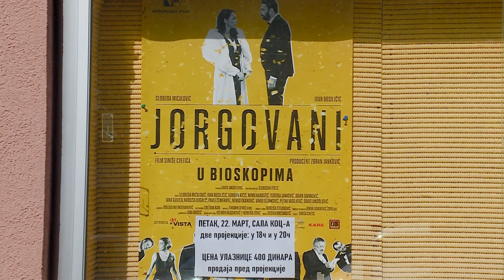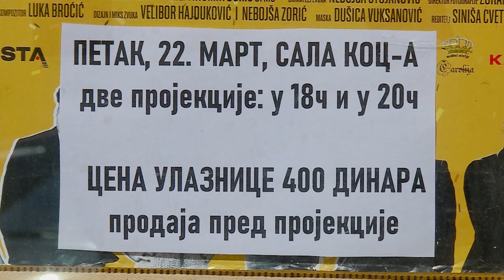Najava filma "Jorgovani"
Na repertoaru šidskog bioskopa sutra je domaći film „Jorgovani” u kom glavne uloge tumače Sloboda Mićalović i Ivan Bosiljčić. Pored ovog poznatog glumačkog para u filmu igraju i Nebojša Dugalić, Milutin Mima Karadžić, Gordan Kičić isidora Janković i drugi. Film će biti prikazan u dva termina: od 18 i od 20 časova. Cena ulaznice je 400 dinara, a prodavaće se neposredno pred projekciju.